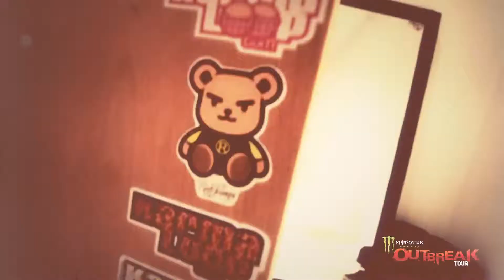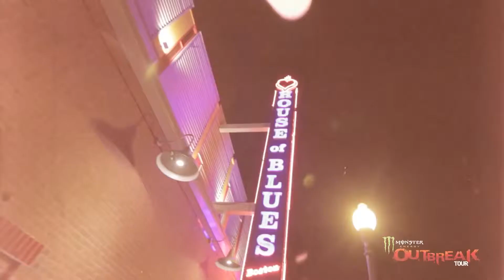3LAU & CARNAGE, THE NIGHT RIOT TOUR HD